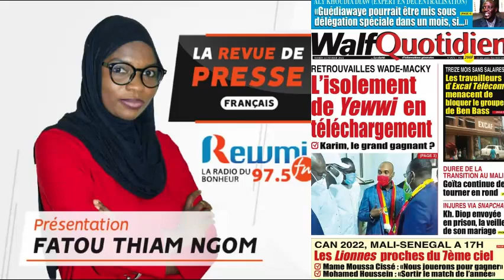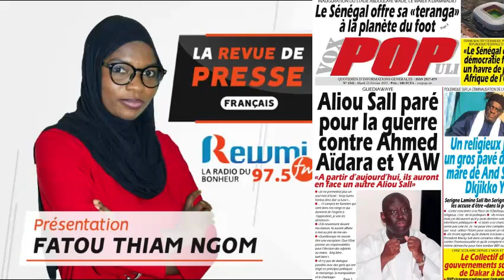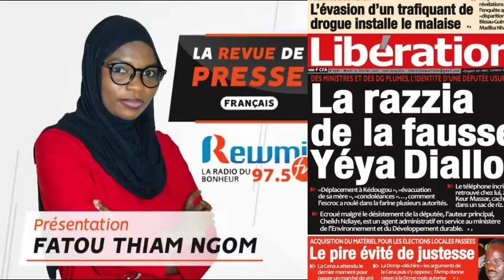REVUE DE PRESSE DU 22 02 2022 AVEC FATOU THIAM NGOM FR